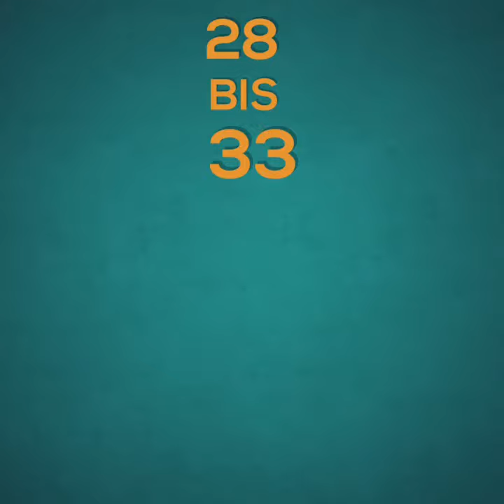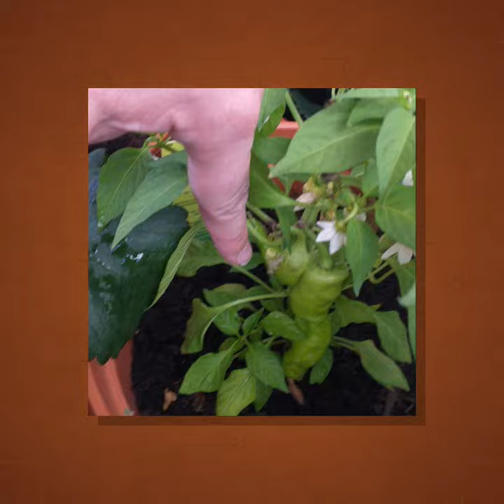Natürlich Rolli 5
Im Rahmen der Ferienaktion "Natürlich LU" 2020 des Bereichs Jugendförderung und Erziehungsberatung der Stadt Ludwigshafen am Rhein hat sich auch das Spielmobil Rolli mit Workshops beteiligt.